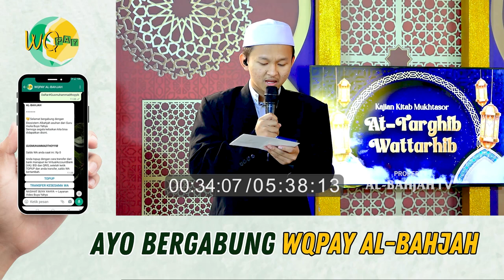Salahkah Istri Menuntut Suami Memberi Nafkah Lebih? | Buya Yahya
No. Rek : 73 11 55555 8
Kode Bank : 451
a/n : Al Bahjah TV